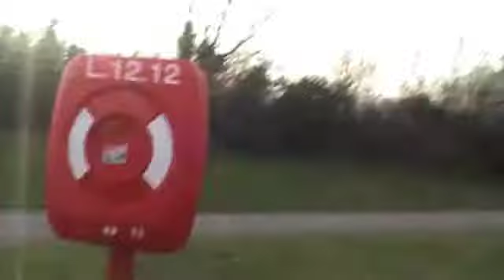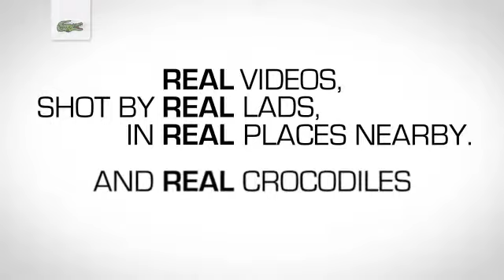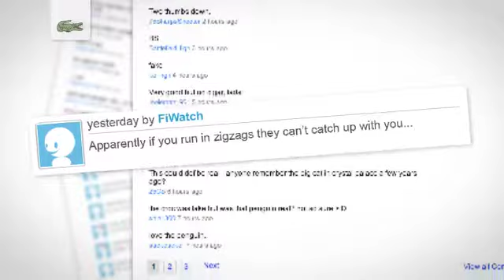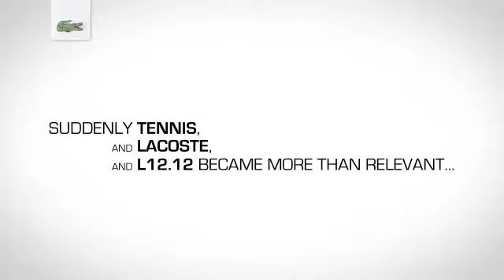Lacoste: "Urban Crocodiles" and "Make a Racket", two campaign case studies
Brands need to earn the right to play a role in people's lives is my core belief.

May seem obvious however, at times, persuading suits, clients and media agencies to ditch well trodden paths is easier said than done. Not in this case as everyone, including Lacoste, were supportive because these briefs asked us to launch the new Lacoste L.12.12 range of fragrances to an audience who don't notice the brand. Lacoste is very middle class so may be rejected by our young urban lads.

With these campaigns we entered our audience's worlds: one online and the other, er, shopping malls.

Note, results are intentionally removed from this film.